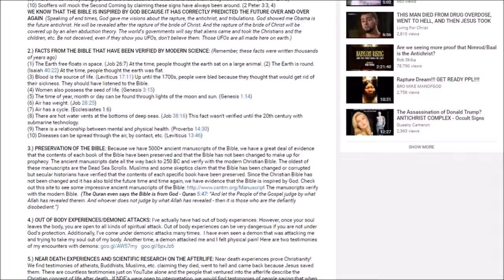JESUS PULLED THIS MAN OUT OF A HOMOSEXUAL LIFESTYLE (ENCOURAGING TESTIMONY)